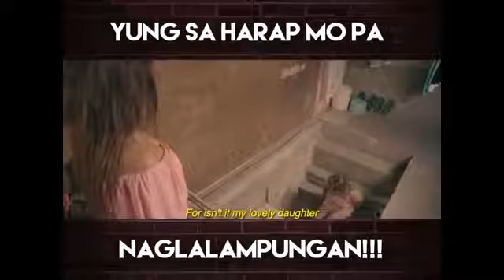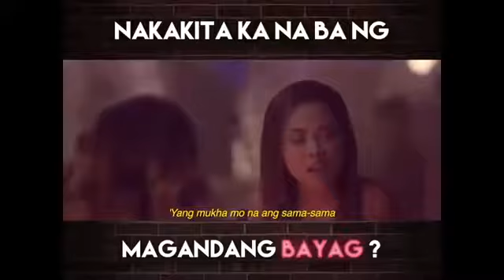Kim Molina Movie. JOWABLE Trailer. By Viva Films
Full trailer of jowable the movie under viva films